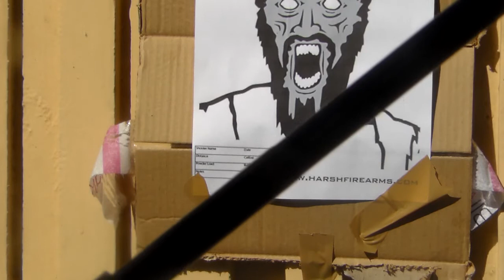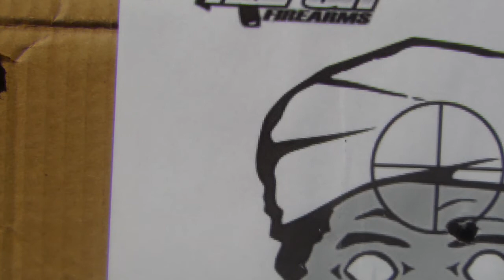testing out my knife on my slavia 620 air rifle